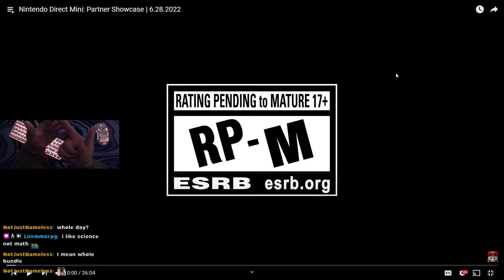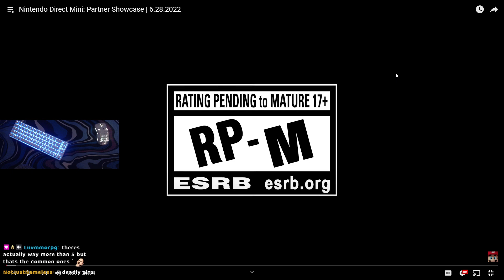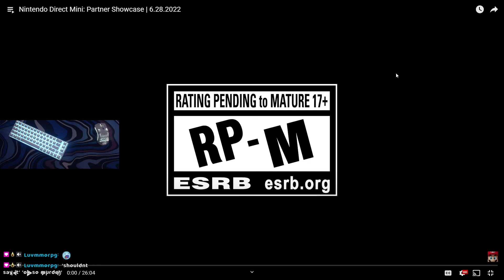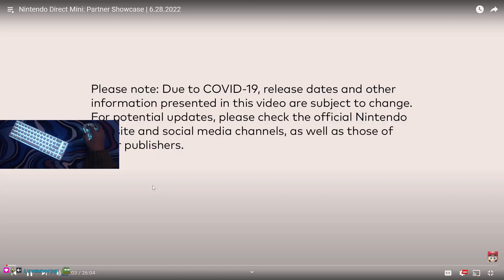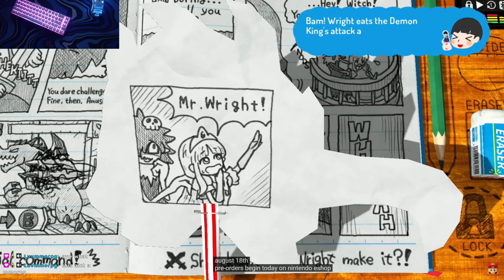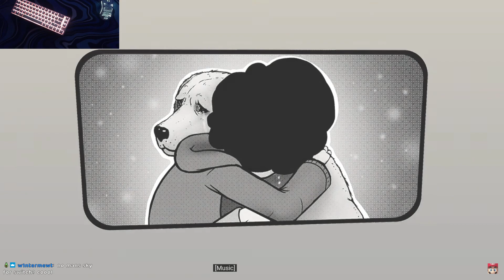avocadoandrea reacts to the june 2022 nintendo direct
🥑 streamed 6/28/22